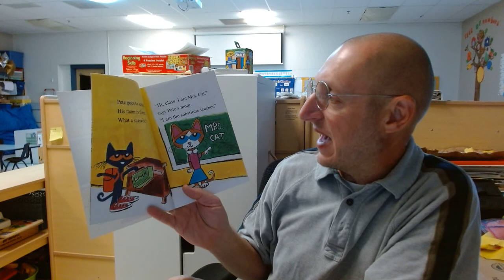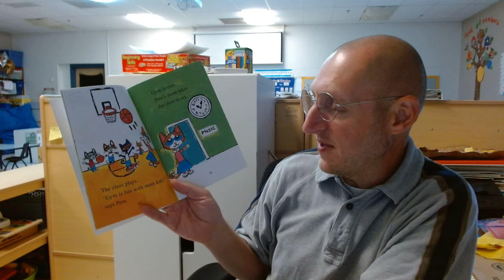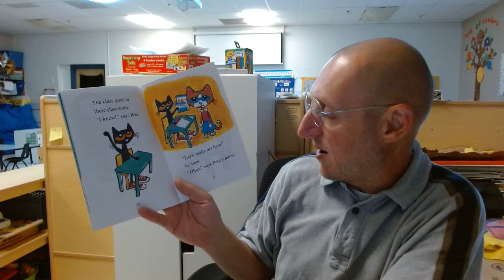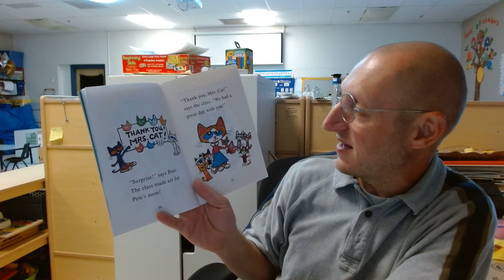Pete the Cat and the Surprise Teacher by James Dean